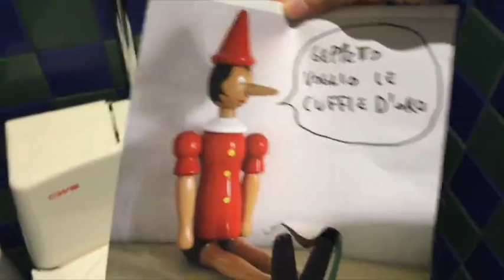Lo Zoo di 105 - Non succede ma se succede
La giuria di Cuffie d'Oro ha eletto Lo Zoo di 105 "Show of the Year" (PROGRAMMA DELL'ANNO).

Abbiamo pensato di dedicare un video a chi ha cercato di raccattare qualche voto sul web per non estinguersi.

Non succede... ma se succede